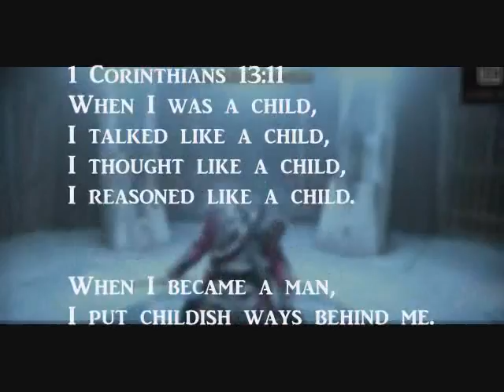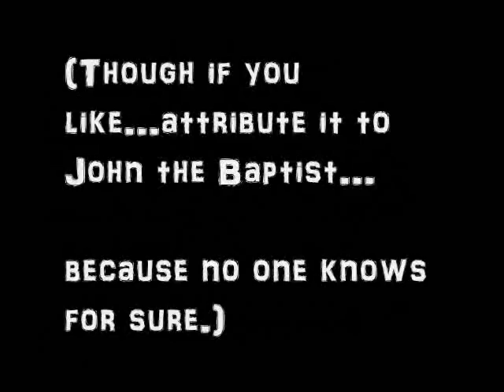Book of Reveal-ations: Zombie Apocalypse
Captain Slappy & Ponty-Fex Magnanimous
*present*-

The Book of Revelations.
(Re ve lae ti o nes-
"The Book of Reasoning: Revealing the Spoken Fictions of Others")
(Summae Summa Lex Creator Omnibus)

Reference/Resources:
The Book of Knowing the evolutions of Ra and the overthrowing of Apep (Djosar Ma Naha Nata, Nata Naha Nata)

Book of Matthew (King James Bible)

Timaeus & Critias (Plato's Republic)
(Also- Sean Stone, James Lane ((State of Mind: Psychology of Control))

The Oracle of Delphi
(and Socrates)

Lawlessness, Sacredotalism, and Ritualism.
3rd Edition, 1875.

"The Law of Contracts", by William Herbert Page, 1920.

Law of Corporations- Chuckles T. Boone, 1881.
Lex Mercatoria-
The Merchants Companion
by G. Jacob, Gentleman, London, 1718.

Universal pronouncing dictionary of biography and mythology, Volume 2
-By Joseph Thomas, 1870

"A treatise on presumptions of law and fact."
 -By William Mawdesley Best, 1845

Savonarola, Erasmus, and other essays
 By Henry Hart Milman, 1870.

The Law Dictionary:
Explaining the Rise, Progress and Present State of the British Law;
By- Thomas Edylne Tomlins, Knt. (Knight) of the Inner Temple, Barrister at Law, London, 1820.

"The Law Review, And Quarterly Journal of British and Foreign Jurisprudence", Volume 5, Richards & Norton, 1847.

The Court of the Gentiles
or
A Discourse touching the ORIGINAL of Human Literature BOTH Philologie and Philosophie, from the Scriptures & Jewish Church.
By Theophilus Gale, 1672.

"Complete Collection of State Trials", Volume 1, 1793 By Francis Hargrave

Proceedings of the Grand Lodge of Kentucky, 1899.

History of Philosophy in Eight Parts, Thomas Stanley, 1656.

(The Mark of the Beast...is that which the ignorant Beast doth accept, and make.
It is the Act of the Beast, to accept a fiction, and call it real, to wear the Symbol with pride, on its' self, around itself, and in itself...all Beasts of Burden do such a thing, in service to fictional things that do not exist.

In its' hand ((and not upon it, carried in it, for a beast may Sign as well, and provide a fictional symbol, for that which does not exist, in trade for its' faith and soul which does))...and in its' forehead, in its' mind, for a Beast of Burden does not question its' Masters' will, it simply performs, without question, to self-imposed service,
Lex Contractu.

They were warned not to take census of man, nor count souls as if they were seeds or grain, nor to usury, by the old law, for it devalues a man instantly, in the eyes of men who are degenerate Devils, seeking an easy meal...

but it does not devalue a Beast of Burden that chooses the yoke.

A Beast of Burden, with a Mark of the Beast...by its' own choosing.
It gladly sells itself for a thing non-existent, it chooses its' own bondage.
A Beast that stands on its' hind legs, and makes noises like Men.

But for those that have eyes to see, and ears to hear, His burden was light because it did not exist (Know Thyself), and your beastly burden was heavy, because it did not exist, but it was the yoke that weighed the most of all upon your very contracted & incorporated soul.)